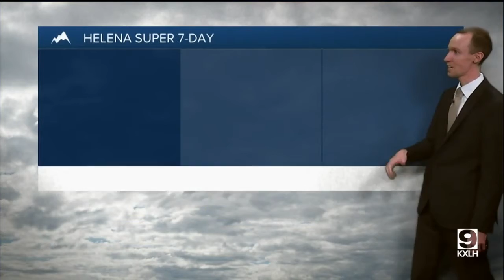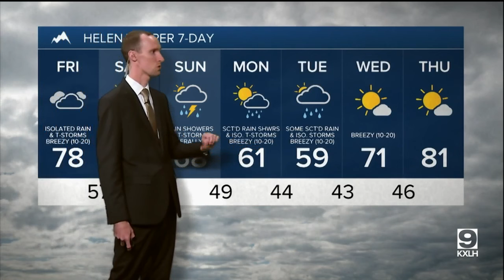Warm temperatures and gusty winds on Friday